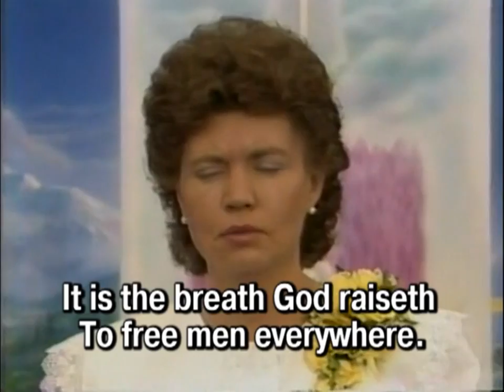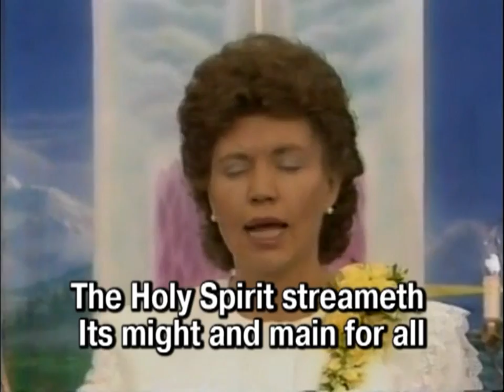Song 174 THE HOLY SPIRIT STREAMETH